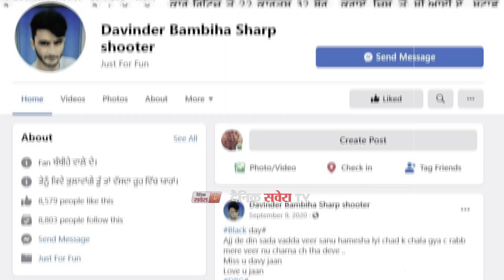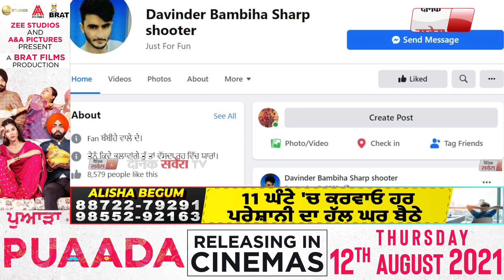ਹੋ ਗਿਆ ਵੱਡਾ ਖੁਲਾਸਾ, ਪੰਜਾਬੀ ਗਾਣਿਆਂ 'ਚ ਲੱਗਦਾ ਹੈ Gangstars ਦਾ ਪੈਸਾ ! ਦੇਖੋ Exclusive Report